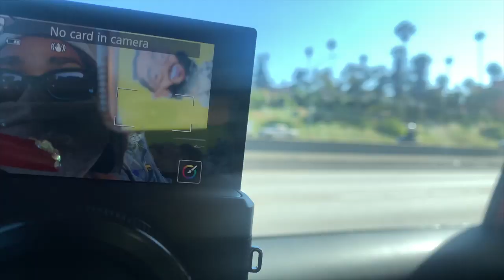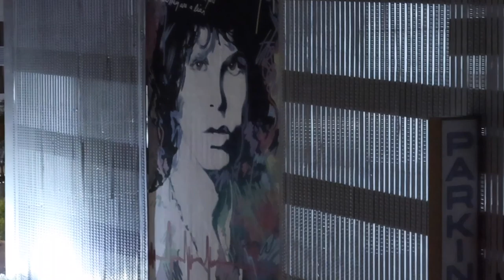i FINALLY bought a new camera (Canon Powershot G7X Mark III unboxing)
hey it's bri & i finally bought a new camera (thankyouGod) it's been a long time coming & not* an easy road but i finally did it! i finally invested in my channel, myself & my future. watch me unbox my brand new canon powershot g7x mark iii & don't forget to press subscribe + the bell for notifications so you can join me on this new journey PERIOD.